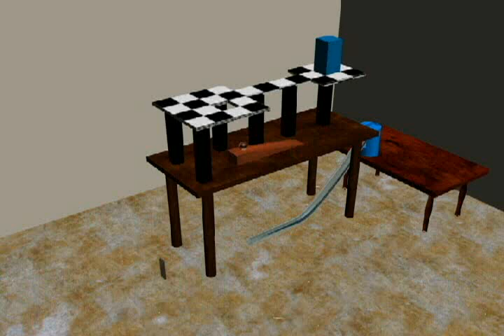First 3D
Created my first 3D on 3DS Max. Any comments? :)